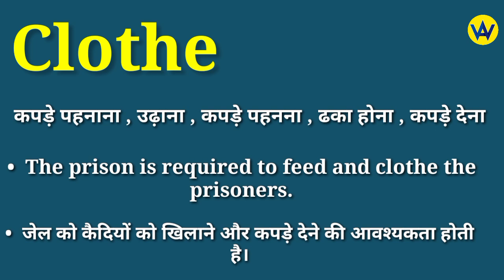Clothe meaning in hindi | Clothe ka matlab kya hota hai | English to hindi